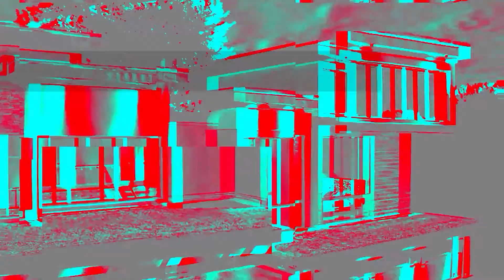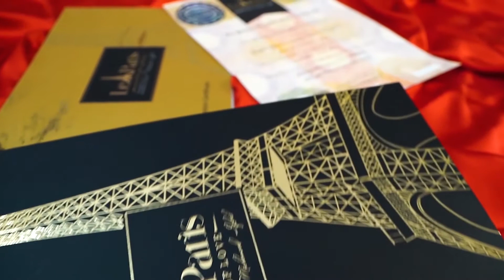Le Paris Gujranwala | Project of Master Tiles | Bilsmark Realty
Master Tiles Start a new housing projects Le Paris Gujranwala

Le Paris "A City of Love", For the first time in the history of Pakistan, We are going to make an International standard housing project, Which will cover an area of 4800 acres with reflection of the most beautiful city in the world, Paris.